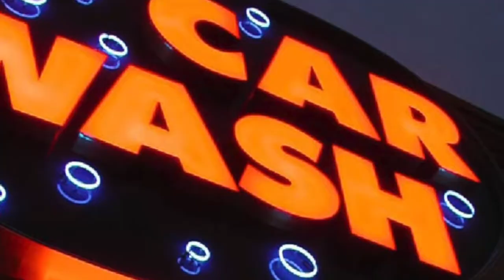Thaxton Enterprises Inc. Car Wash Commercial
Car Washes start at $15.00 and up! Give us a call to get your FREE estimate or set up your appointment. We offer FREE pick up within the town of South Boston, Virginia.